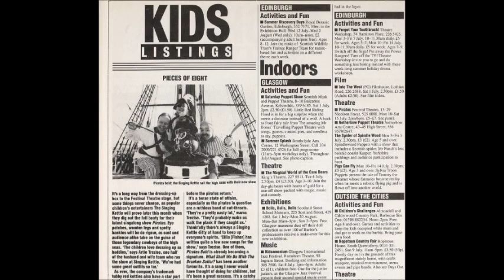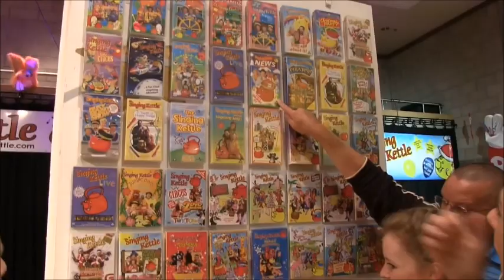Be My Guest: Kids TV Icons... (A Chat With Singing Kettle Legend Gary Coupland MBE)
The Singing Kettles legendary music man is first to join me to celebrate their 40th Anniversary! The BAFTA award-winning entertainer has been providing those iconic Kettle songs since the early 1980s and was presented with an MBE in the 1990s. With successful TV series for the BBC and ITV and more then a thousand live performances, the Kettle team soon became one of the most successful ever children's groups!

Within this podcast Gary looks back on more then 30 years of entertaining whilst  reminiscing and throwing in a few of those 'Kettle Classics'... Gary also talks about touring with 'Funbox' and his continued involvement with the Down Syndrome charity. Get out your best tartan and get those feet tapping for another little nostalgic trip back in time!

Facebook: Be My Guest: Kids TV Icons From The World Of Yesterday